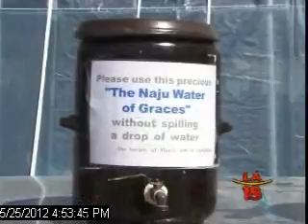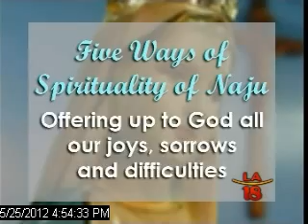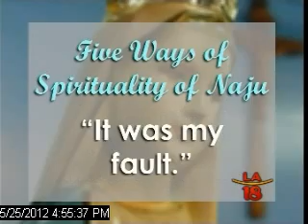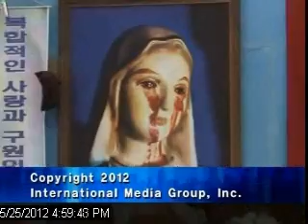Spiritual Transformation through Naju Miracles